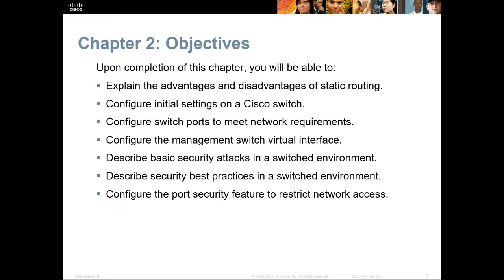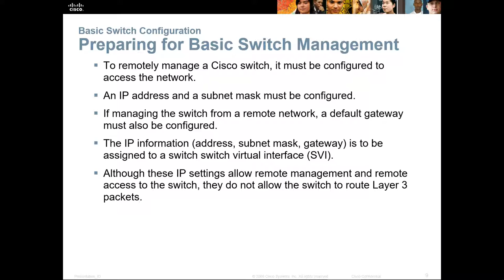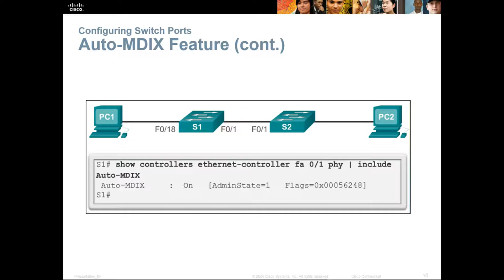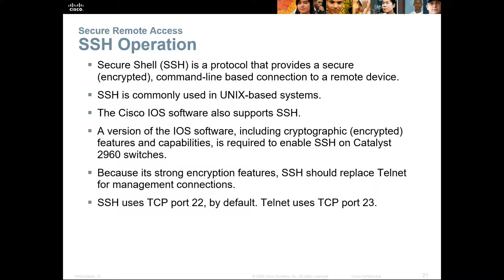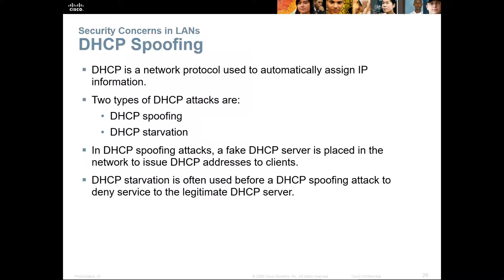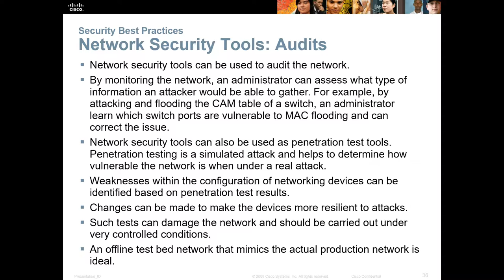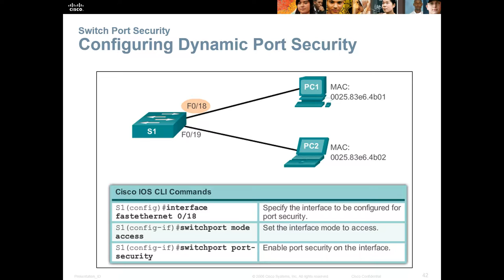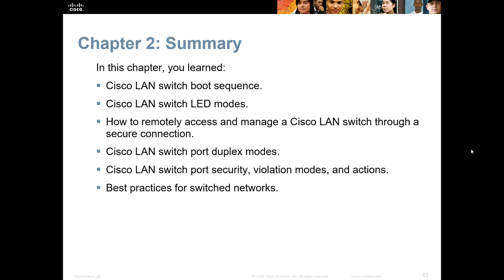CCENT RnS Essentials - Chapter 2 - Introduction to Switched Networks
CCENT RnS Essentials
Chapter 2 - Introduction to Switched Networks